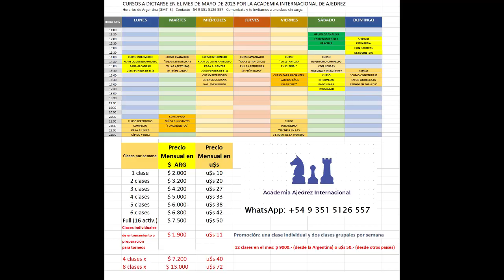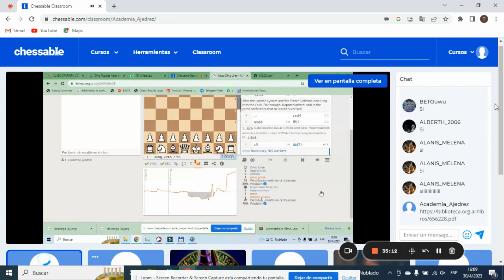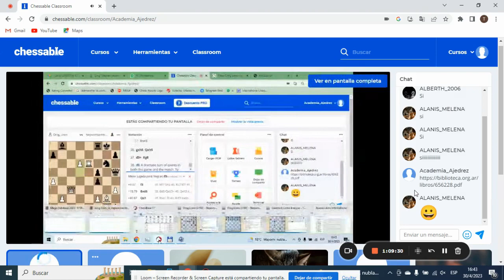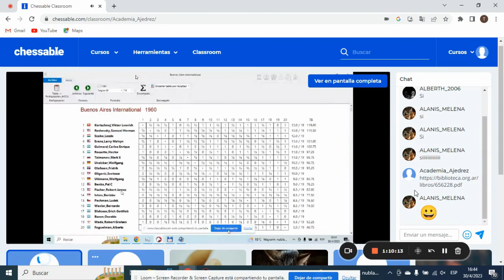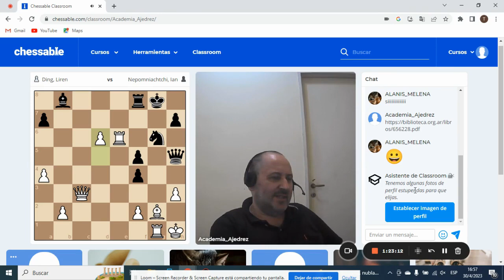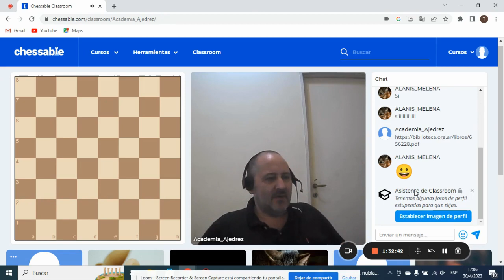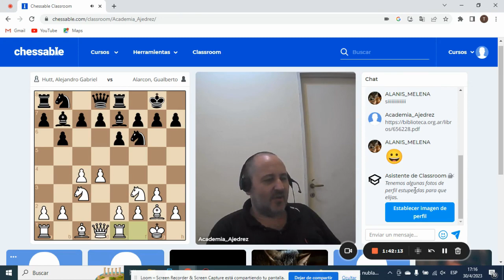Cómo emplear la psicología en las partidas de ajedrez